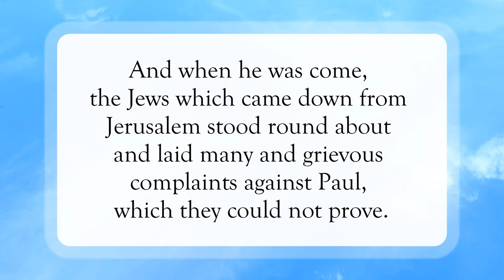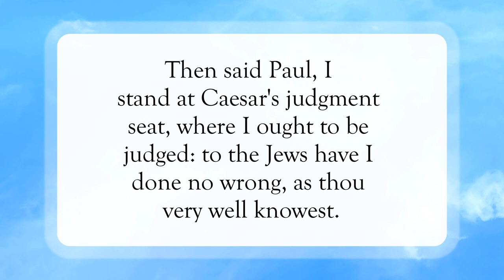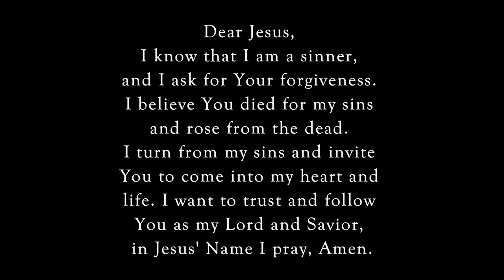I Appeal Unto Caesar😐WordofGod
Scripture of the Day! I Appeal Unto Caesar!